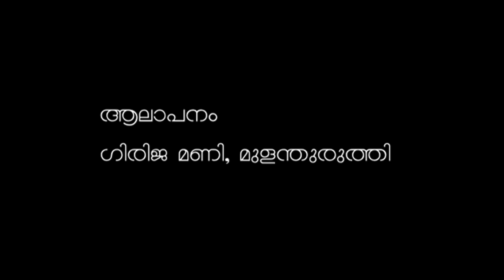മരുത്വാമലയിലെ മഹാഗുരു...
ശ്രീ നാരായണ ഗുരു ,Sree Narayana Guru...